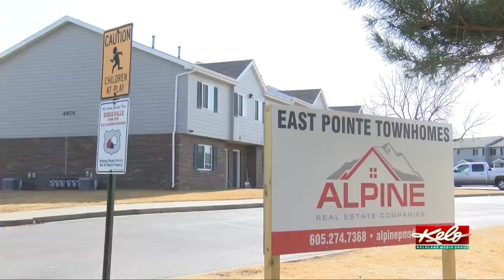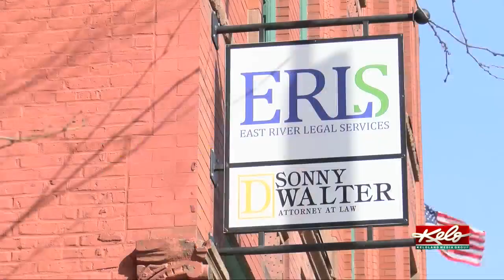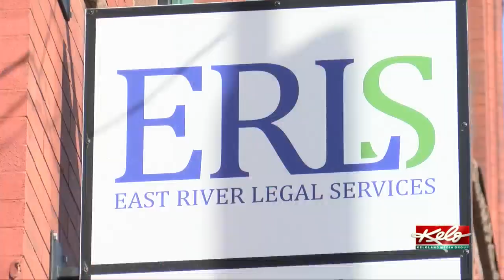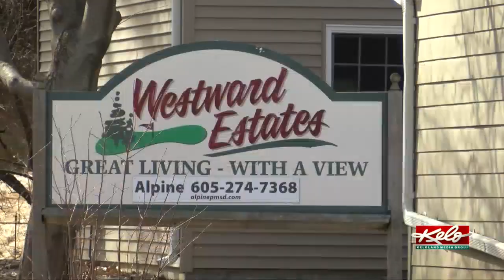Helping more people avoid eviction